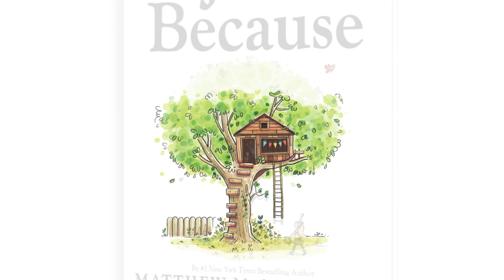Just Because by Matthew McConaughey | Book Trailer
The debut picture book by Academy Award-winning actor and #1 New York Times bestselling author Matthew McConaughey!

Just because I’m in the race,
doesn’t mean I’m fully ready.
Just because I’m shaking,
doesn’t mean that I’m not steady.

Have you ever felt worried and excited at the same time?

Have you ever had your feelings hurt but forgiven someone anyway?

Have you ever thought there was more than one right answer to a question?

That’s because contradictions are all around us. And they make us who we are.

Filled with his trademark humor and wisdom, Academy Award–winning actor and #1 New York Times bestselling author Matthew McConaughey has crafted a soulful and irreverent collection of life lessons that empowers readers, big and small, to celebrate how we are all full of possibility.

Why? Just because.